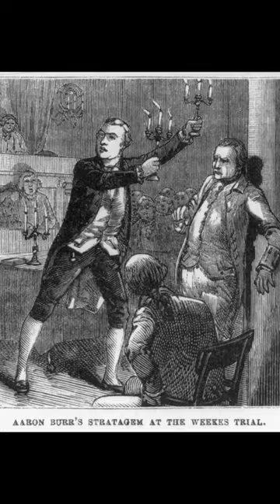der Fall Levi Weeks- true crime deutsch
der Fall Levi Weeks